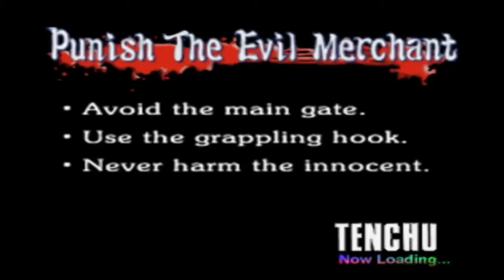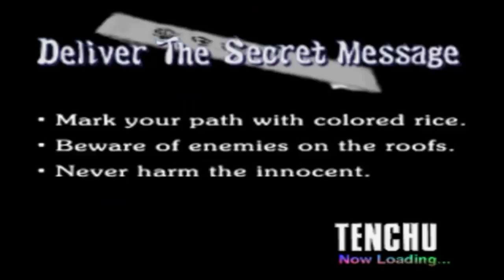TENCHU STEALTH ASSASSINS (AYAME) ALL GRAND MASTER PART 1.